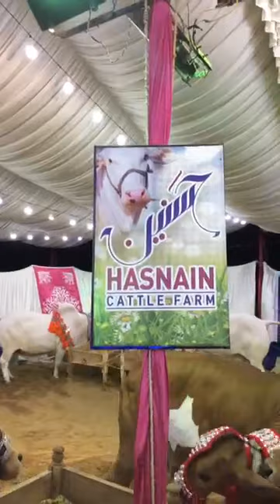HASNAIN CATTLE FARM FULL COLLECTION IN COW MANDI 2019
cow mandi,bakra eid, in pakistan,dairy farm,dairy farming,eid ul adha,brahman bull,raise of beef cattle farm,beef cattle,big giant bull,dangerous bull